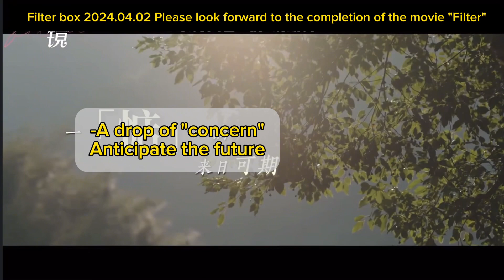[English Sub] Trailer of movie “Filter” Filming Completion ❤️